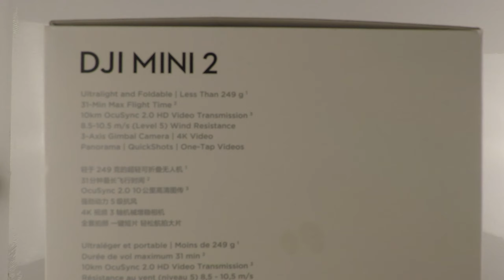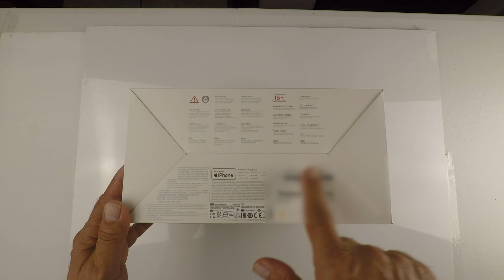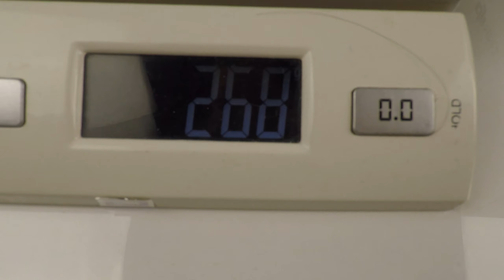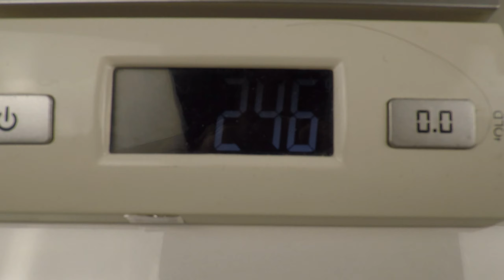DESEMPAQUE DJI MINI 2 (tardio) / DJI MINI 2 a late Unboxing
El desempaque tardio de mi DJI MINI 2.